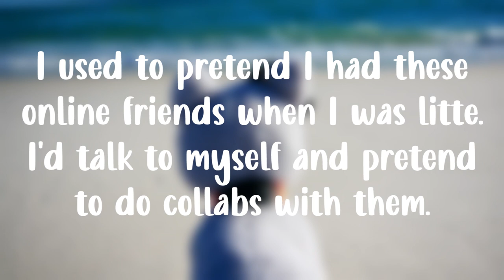🌊Life By The Sea🌊 webkinz music video - 5 YEAR KINZTUBE ANNIVERSARY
ehhhh im bad at descriptions so bare with me-
HOLY COW! 5 years?! That's half a decade! There are toddlers younger than my youtube channel, which is weird to think about.
What an amazing 5 years it's been. There's been ups and downs, but overall I've loved being a kinztuber so much! Some of my best friends were made here!
I chose this song, not only because it's a bop, but also because it's really about balancing real life or mental wellness with being a content creator. So enjoy the video!
Can't wait to see what this year holds!
☆*STARRING*☆
Flurry (Husky Pup) as Myself
Joey (Boston Terrier) as newtonkinz
Skye (Blue Jay) as Snazzykinz
Chestnut (Signature Red Panda) as Magic Panda
Yelena (Signature Snow Leopard) as SharkyTheGecko
Kate (Signature Fox) as FrogRemi33
Sophie (Signature Arctic Hare) as Dragonfrost
Keith (Signature Border Terrier) as Jayfeather808 Kinz
Rex (Signature Timber Wolf) as Rex 😎
Kylo (Siberian Husky) as Amerikinz14
Jay (Samoyed) as RedvelvetD0nut
Mable Rose (Signature Marble Cat) as Musicpup613
Tauriel (Arctic Fox) as Yo! Zach Productions
⫷⋘⨇◈◇◆FAQ◆◇◈⨇⋙⫸
My editor is Adobe Premiere Elements 2018. and my camera is a Panasonic Lumix 4K G85. None of my webkinz are for sale or trade unless stated otherwise.

⫷⋘⨇◈◇◆ABOUT ME◆◇◈⨇⋙⫸
I'm a teenaged KinzTuber! I've been collecting webkinz since 12/25/10, and making YouTube videos since 2/2/17! I'm a strong Christian, furry, and artist too!